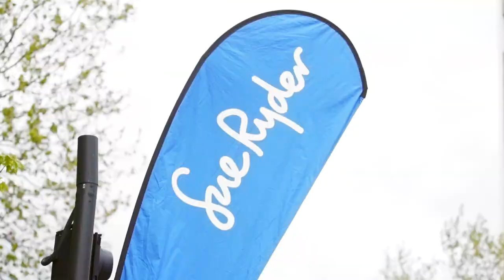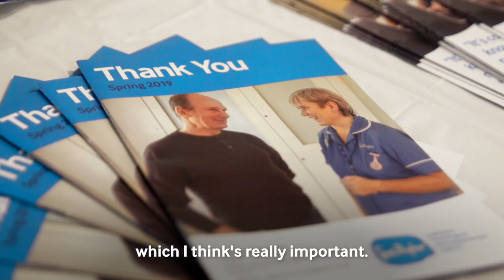Team Sue Ryder take on the Virgin Money London Marathon 2019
What was the 2019 London Marathon really like? Enjoy a taste of the atmosphere at the world's most famous fundraising event and find out why we call our runners Team Incredible.

We want to say a huge thanks to every member of Team Sue Ryder, who have raised over £190,000 for Sue Ryder's palliative, neurological and bereavement support.